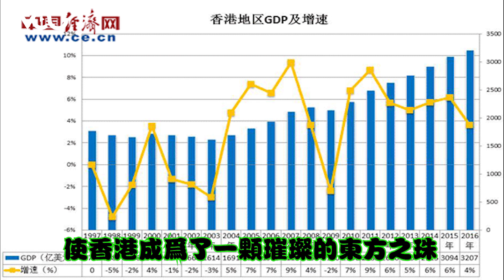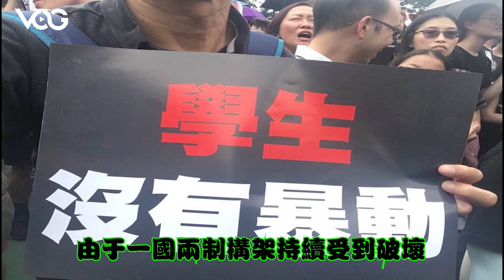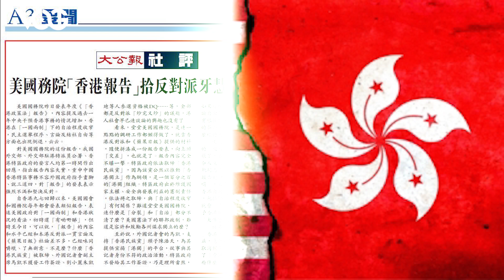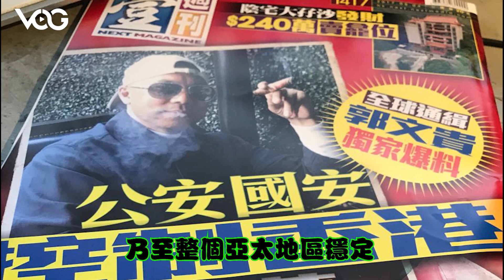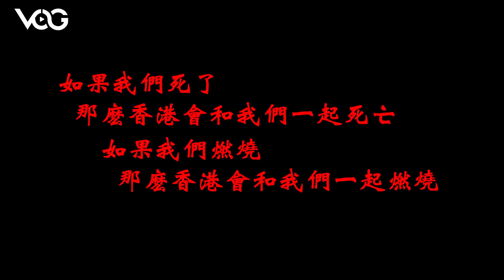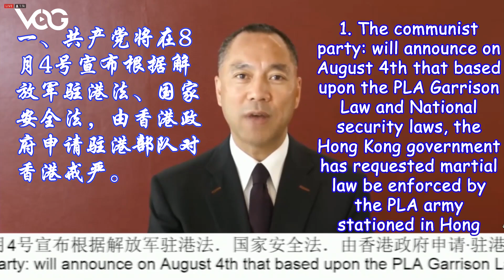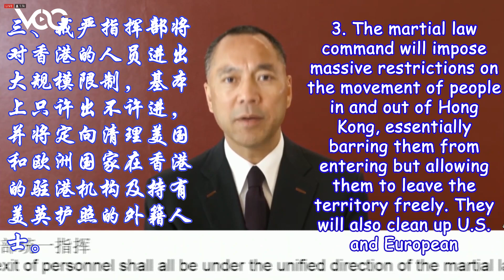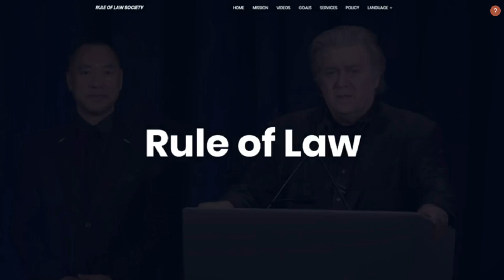《周末下午茶》第十二期——大战当前，世界在看（The world is watching）。麦康纳尔演讲的意义及香港的未来